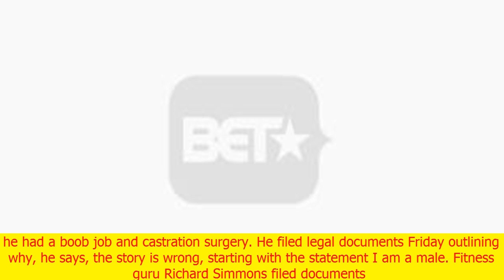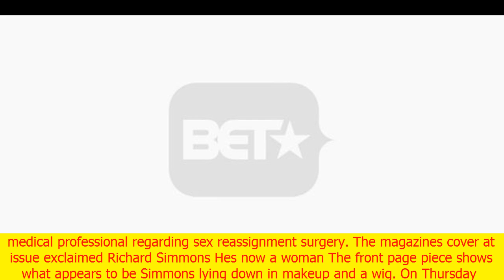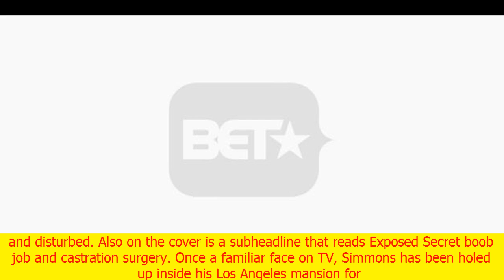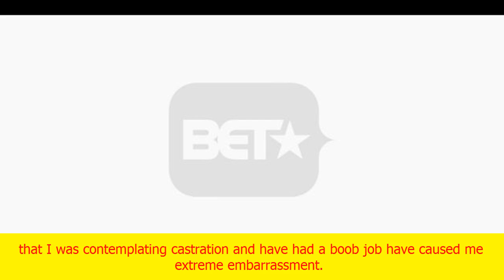Richard simmons says he's not transgender in magazine suit 'is a male' | CNN latest news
Richard simmons says he's not transgender in magazine suit 'is a male'